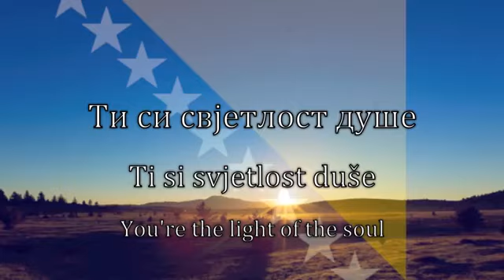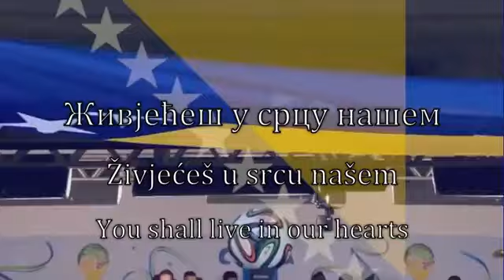National Anthem Bosnia & Herzegovina Unofficial Lyrics 2023